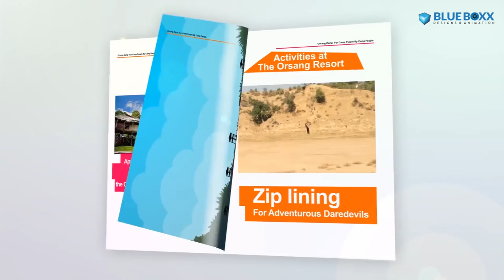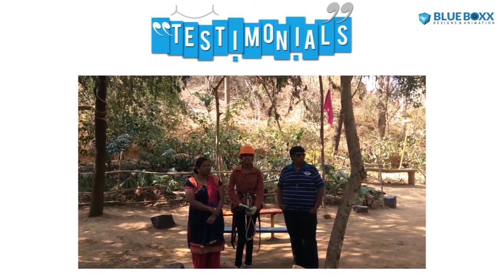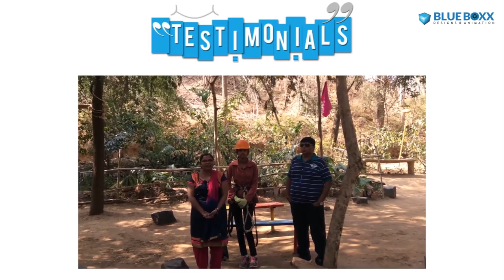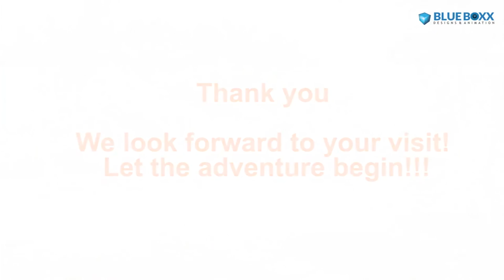The Orsang Camp Resort By Blueboxx DnA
The Toran Pelican Perch Promotional Video by Blueboxx Designs & Animation